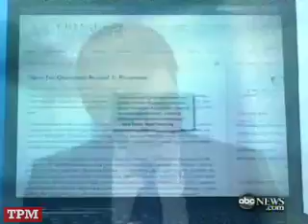Obama on Investigating Bush Crimes: "Need to Look Forward"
Barack Obama on This Week, January 11, 2009